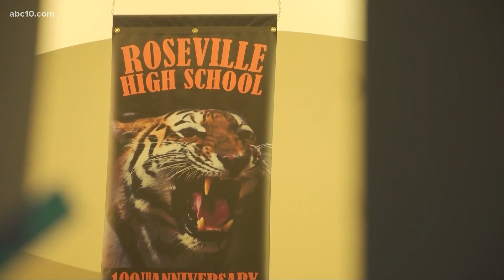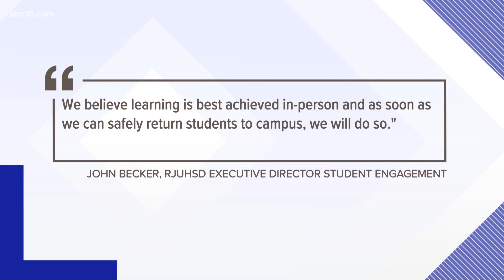Roseville High School temporarily suspends in-person learning due to staff members in quarantine